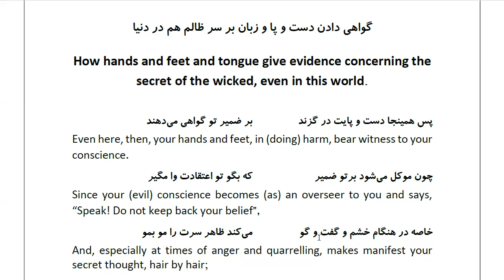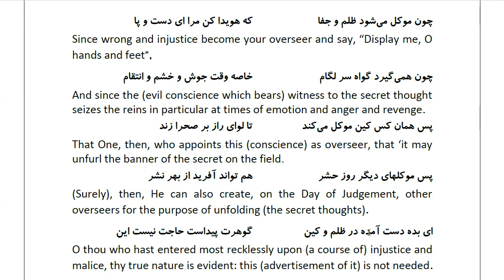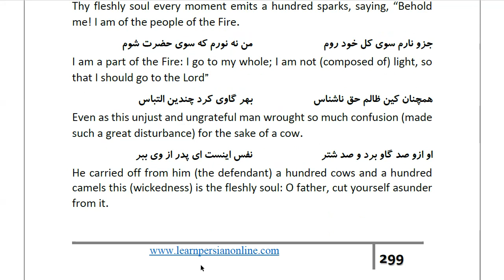Masnawi Rumi: In Farsi with English Translation: Part 402: How hands and feet and tongue